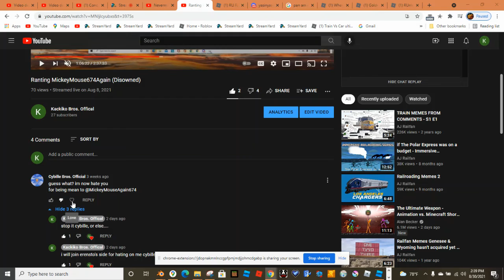i spamhearted and removed Cybille Bros. Offical's Comment For Calling Me A Bully Word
NO CREDIT TO Cybille Bros. Offical FOR HATING ME FOR NO REASON